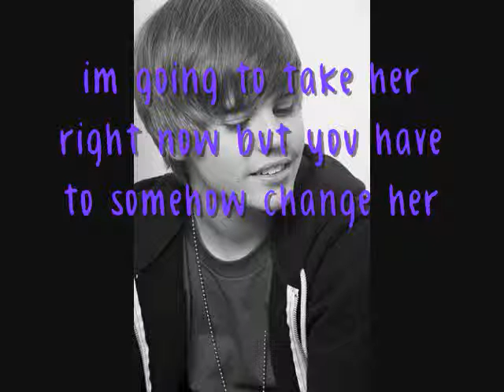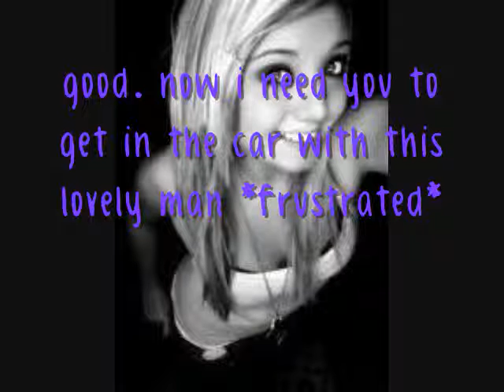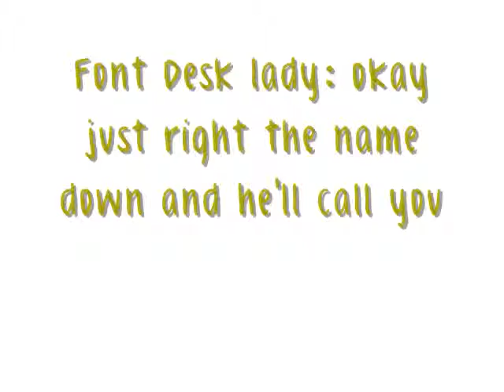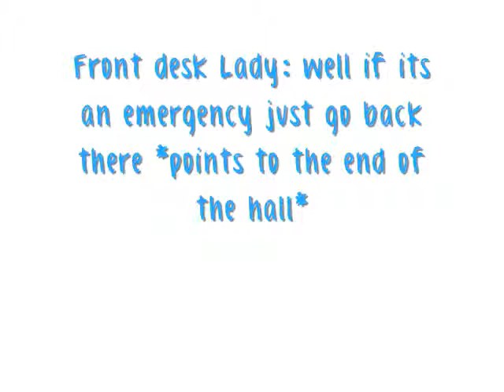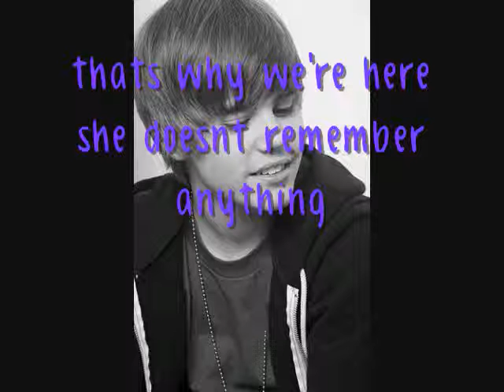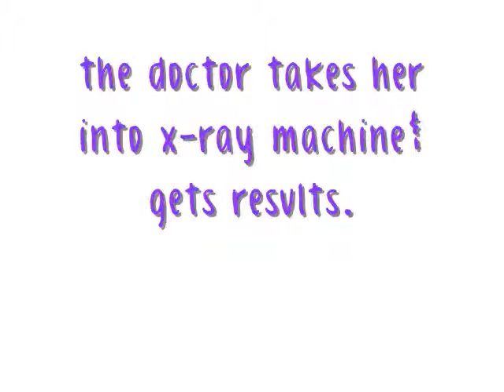My Favorite Girl (A Justin Bieber Love Story) Episode 14 Part 2